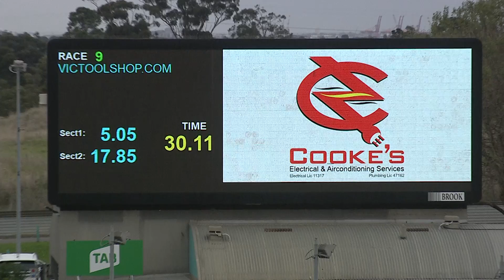MEP WED 04 MAY 22 R9